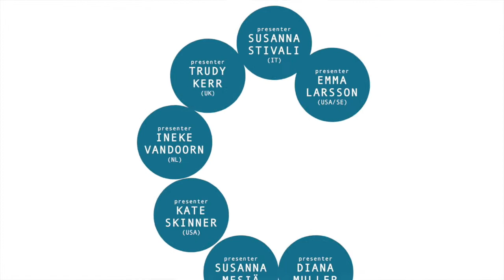IJVC 2017 EPK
Welcome to the 2nd IJVC Conference in October 6-8 2017, in Helsinki, Finland!

KEYNOTE SPEAKERS:
Darmon Meader (USA)
Deborah Brown (USA/NL)
Farah Jasmine Griffin (USA)

SPECIAL GUEST:
Judy Niemack (USA/DE)

ABOUT IJVC:
The International Jazz Voice Conference in Helsinki is the first event of its type, organized for jazz singers by jazz singers. The first edition of the IJVC comes from the acute need for international specialists in the field to connect and interact. IJVC’s aims are to raise awareness of the importance and significance of jazz singing among jazz vocalists, musicians and even the general public and to be a tool for connecting professionals.

The conference will focus on artistry, education and research in the field of vocal jazz. The activities of the conference include lectures, presentations, workshops, panel discussions, individual lessons and concerts - all related to jazz voice. IJVC is envisioned to become a biannual event.

PRESENTERS:
Alexander Lövmark (SE)
Amanda Ekery (USA)
Amanda Tiffin (ZA)
Anka Koziel (NL)
Argarita Palavicini (USA)
Diana Muller Bohorquez (EC)
Dominique Primeau (CA)
Elizabeth Tillotson (UK)
Emma Larsson  (USA/SE)
Erin McKellar (AU)
Gerald Marko (AU)
Gunilla Törnfeldt (SE)
Indre Dirgelaite (LT)
Ineke Vandoorn (NL)
Jakob Sollevi (SE)
Karen Lane (UK)
Kat Reinhert (USA)
Kate Skinner (USA)
Lee Ellen Martin (USA)
Louise Gibbs (UK)
Maria Winther (SE)
Marta Raviglia (IT)
Sanni Orasmaa (FI/DE)
Stockholm Voices (SE)
Susanna Mesiä (FI)
Susanna Stivali (IT)
Susanne Abbuehl (CH)
Trudy Kerr (UK)

REGISTRATION for participants not presenting in the conference (audience), will be open until September 15, 2017. Early registration is strongly recommended.
Registration fees:
· 200€ - guest (including lunch and afternoon coffee for all 3 days)
· 150€ - guest - student price (including lunch and afternoon coffee for all 3 days)

MUSIC of this video: DARMON MEADER, Yardbird Suite (from the album And So Am I, 2008, CD Baby)
VIDEO by Elena Mindru-Turunen.